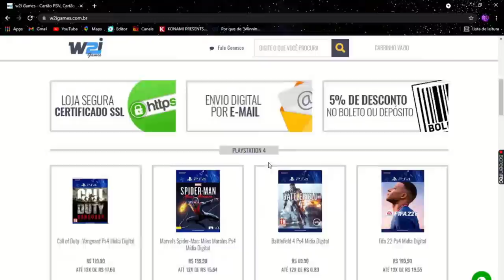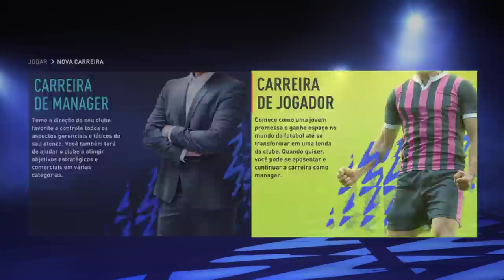FIFA 22 TESTANDO MODO CARREIRA JOGADOR NA ANTIGA GERAÇÃO! (PS4/PC/XONE) TÁ INCRÍVEL!